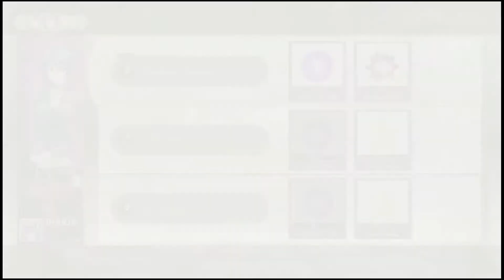Tokyo Mirage Sessions [31] Changing the Script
the director is really stingy here I guess